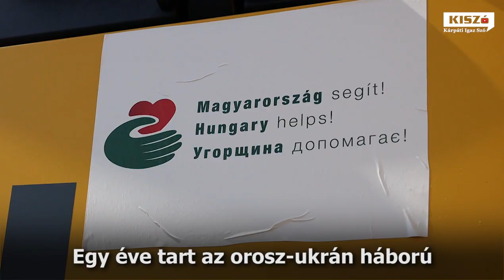Egy éve tart az orosz-ukrán háború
Legyen béke!